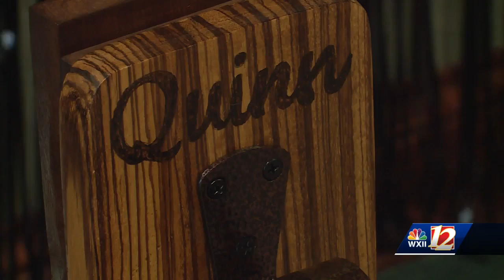Quinn, a beloved therapy dog in Randolph County, rings the bell to celebrate cancer remission